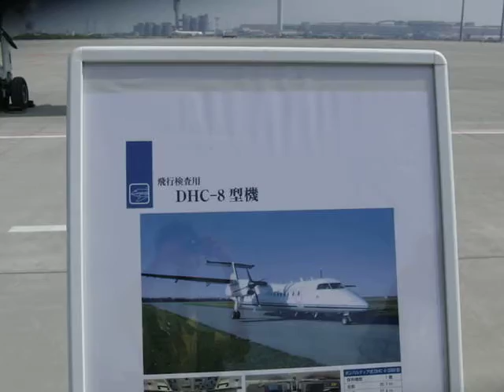羽田空港 イベント 2010・飛行検査機・DHC-8展示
新国際線会場・航空機と空港車両展示
羽田空港 イベント 2010・飛行検査機DHC-8展示
羽田新国際線ターミナル会場　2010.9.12